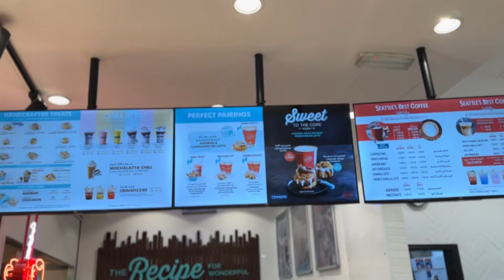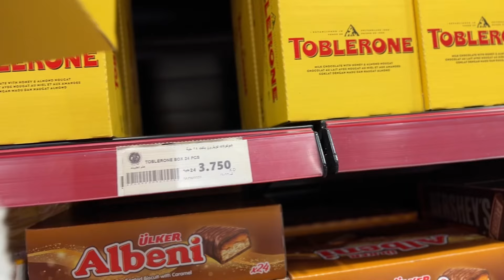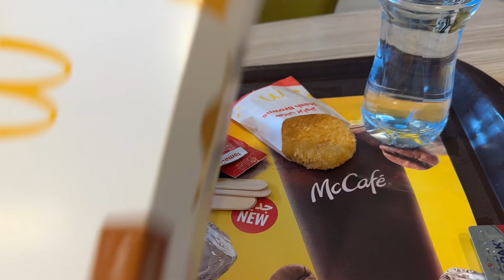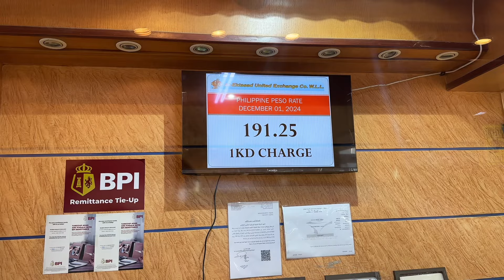PUMUNTA NG FAHAHEEL PARA IPAAYOS ANG WATCH | BUMILI RIN NG PASALUBONG | PINAS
Cheers Queen!

Remember:
You are a Queen of your own, be the best you can be!